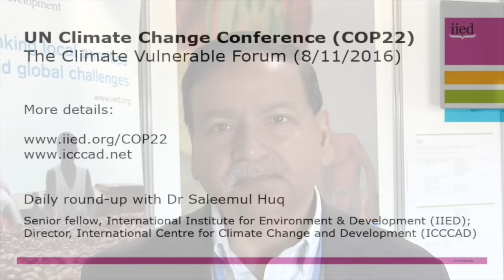COP22: The Climate Vulnerable Forum, with Saleemul Huq (8 November)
On the second day of the 22nd Conference of the Parties (COP22) in Marrakech on Tuesday, 8 November, Dr Saleemul Huq discusses the advocacy role played by the Climate Vulnerable Forum at the UN climate talks.

A senior fellow at the International Institute for Environment and Development (IIED) and director of the International Centre for Climate Change and Development (ICCCAD), Huq plays a key role in the high-level panel discussions of the forum, which is presently led by Ethiopia.